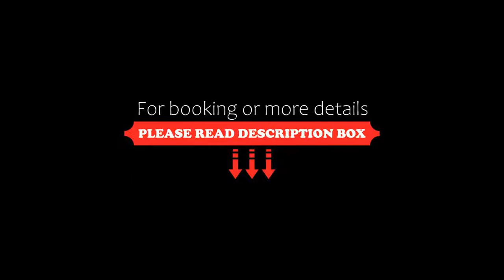Crowne Plaza Milan Linate, an IHG Hotel, San Donato Milanese, Italy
About Property:
Featuring free WiFi throughout, Crowne Plaza Milan is easily reached from the A1 and the East ring road. It features a fitness centre and sauna and guests also have use of the computers in the business centre.
Rooms at the Crowne Plaza are air conditioned and feature tea and coffee-making facilities, a minibar, and an LCD TV.
Guest can choose between 2 restaurants. Il Buongustaio offers a mix of Italian and international dishes served buffet styl...
Property Type: Hotel
Address: Via K. Adenauer 3, 20097 San Donato Milanese, Italy
Searching For
1. Crowne Plaza Milan Linate - an IHG Hotel - San Donato Milanese - Italy
2. Crowne Plaza Milan Linate - an IHG Hotel - San Donato Milanese - Italy Address
3. Crowne Plaza Milan Linate - an IHG Hotel - San Donato Milanese - Italy Rooms
4. Crowne Plaza Milan Linate - an IHG Hotel - San Donato Milanese - Italy Amenities
5. Crowne Plaza Milan Linate - an IHG Hotel - San Donato Milanese - Italy Offers and Deals
Audio Credit:
Track Title: Reasons To Hope
Artist: Reed Mathis